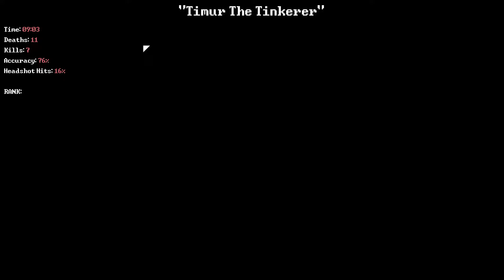Deadbolt Part 8 - EXPLOSIVES AND TRIP WIRES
We attempt Deadbolt on hard mode. No idea why we thought this was a good idea. It is extremely aggravating to say the least but still super fun!